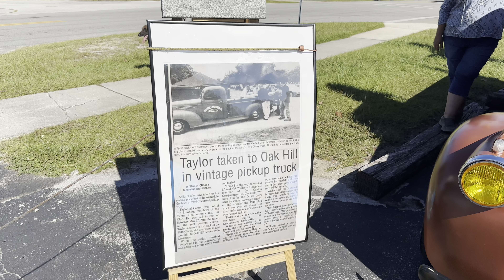CRAZY vehicles at a small town car show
I took the truck to a car show in my town and there was a crazy turnout of over 75 cars